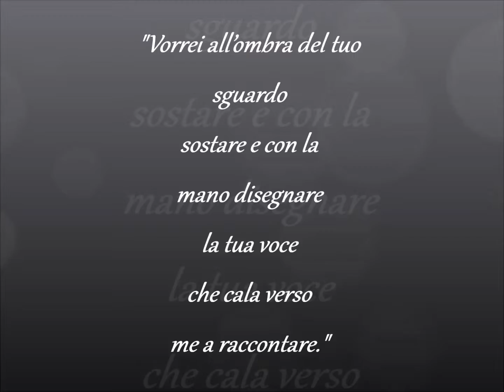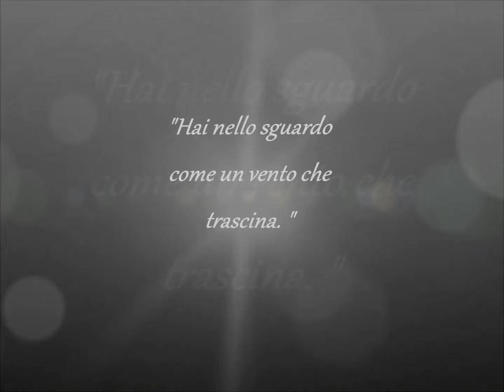... e il glicine era qui, a rifiorire.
"Vorrei all’ombra del tuo
sguardo
sostare e con la
mano disegnare
la tua voce
che cala verso
me a raccontare."
Goliarda Sapienza